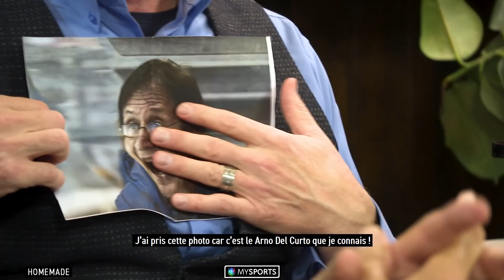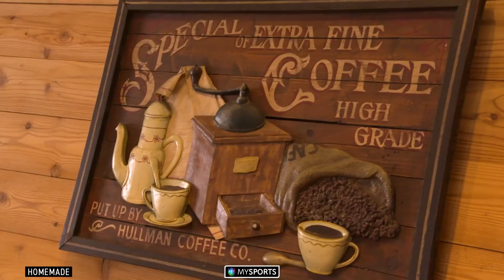Le Repas d'équipe - épisode 2 - Chris McSorley - Partie 2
L’ancien vainqueur de la Coupe Stanley, Cristobal Huet, et l’ancien capitaine de l’équipe de France, Laurent Meunier, ont eu carte blanche pour inviter une star du hockey sur glace à un repas d’équipe.
Dans ce deuxième épisode de notre série HomeMade « le Repas d'équipe », nos deux gourmets-gourmands reçoivent Chris McSorley.